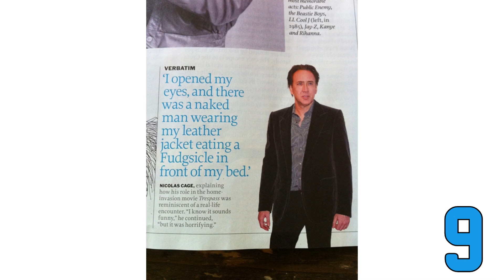11 Hilarious Images of Nicolas Cage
11 Hilarious Images of Nicolas Cage